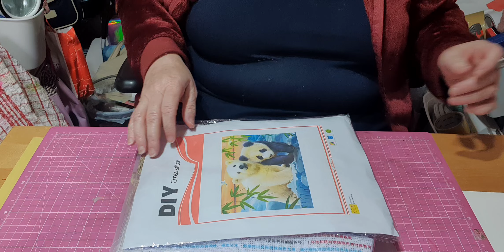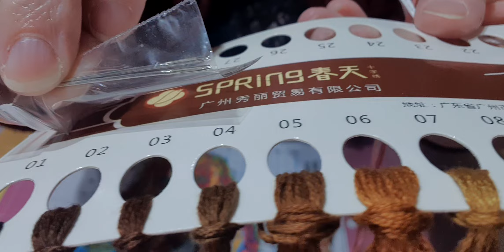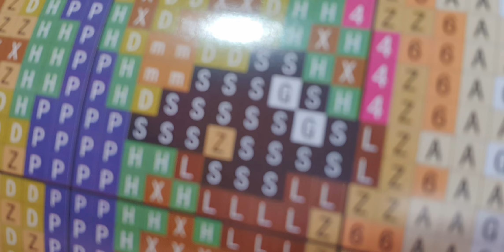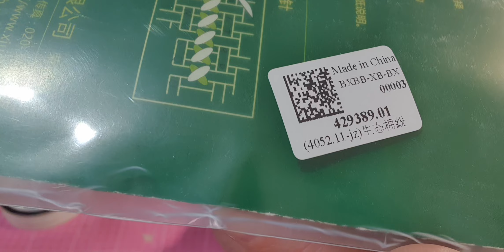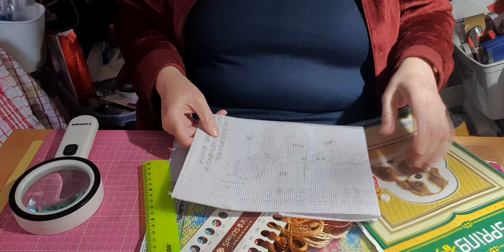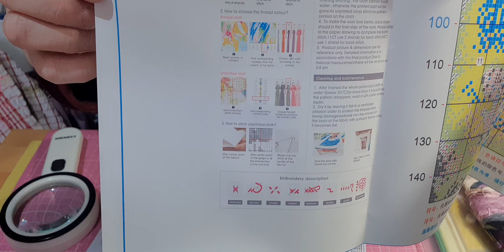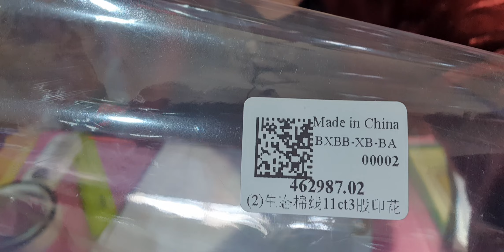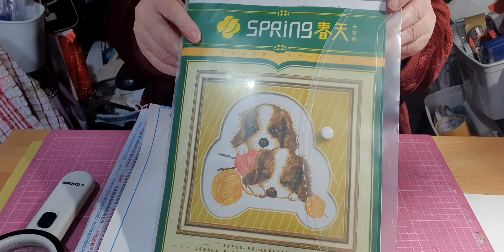🙆👀broderie et aussi du diamond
Code de réduction de 5% : Odile05

 Merci de votre fidélité n'hésitez pas à commenter et liker ces vidéos pour ne rien rater des prochaines publications